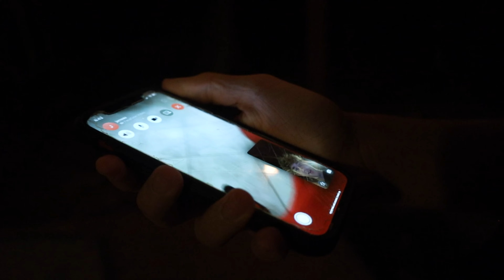Vlog #24 - We're back